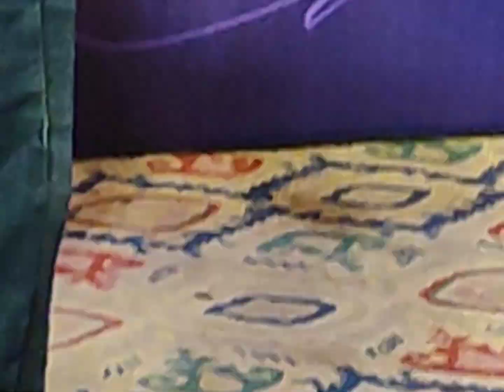My experience with" Times Power Wome Odisha-2023 "ଆମ ଅପା ଓ ସମସ୍ତ ୩୨ଜଣକଂ ପାଇଁ ଓଡ଼ିଶା ଗୌରବାନିତ🙏❤👍👍